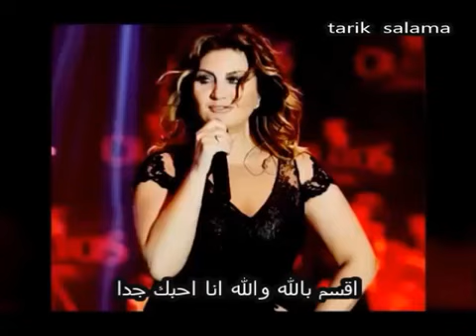اجمل اغاني تركيه مع اجمل موسيقى